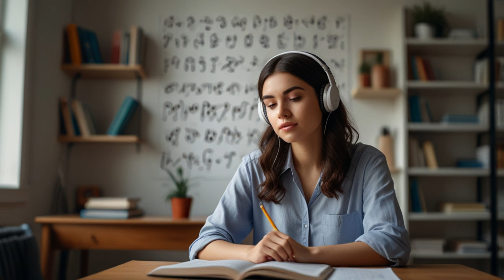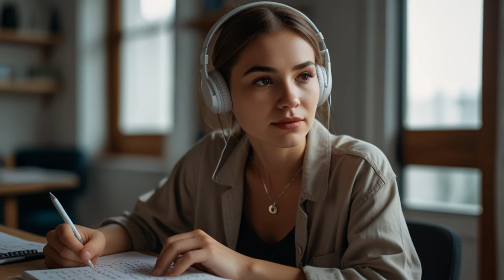🎶 REGGAE RHYTHM | Study Beats for Max Focus 📚✨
Need a smooth soundtrack to keep you in the zone?

REGGAE Rhythm brings you the ultimate study beats with chill reggae vibes, designed to boost your concentration and keep the productivity flowing. Just keep it in the background.

Perfect for studying, working, or just silently vibing out.
Hit play and let the rhythm begin! 🔥🌿

Attributions:
Suno.com
Leonardo.ai